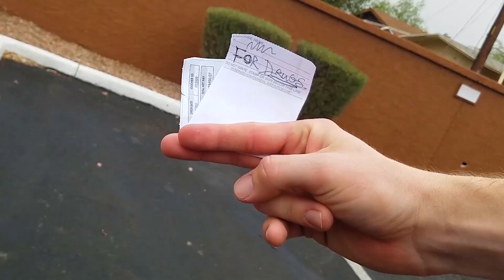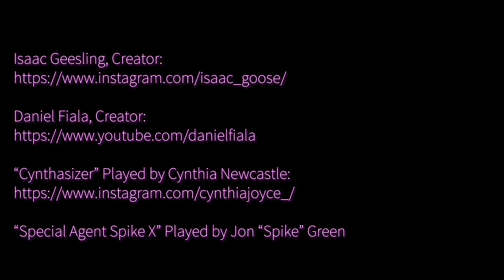DayRider Episode 2: CynthaSizer Rising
DayRider Episode 2: CynthaSizer Rising, Or The Perks of Being a DayRider

The Definitive Knight Rider Rip-off,
From two guys who have never seen it.

DayRider's quest to take out the trash continues, as a new love interest is introduced. But will his quest make him new enemies as well?

1 minute of the most non-stop edge-of-your-seat action ever put on my movie review youtube channel (a low bar).